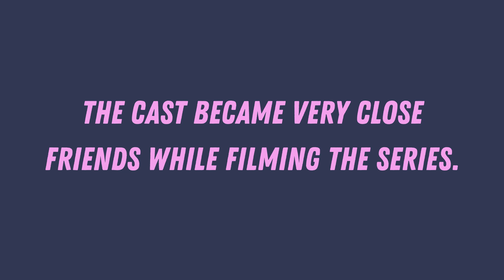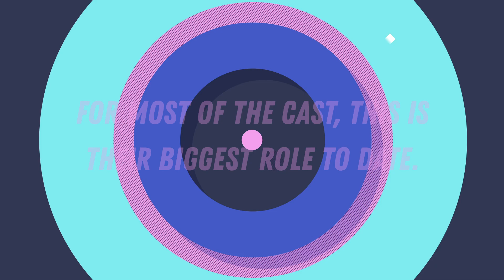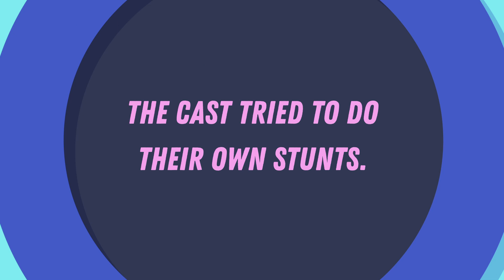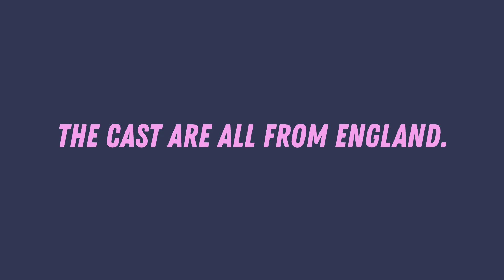5 SURPRISING Things You Didn’t Know About The Shadow And Bone Cast!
5 SURPRISING Things You Didn’t Know About The Shadow And Bone Cast!

Netflix’s hit fantasy series, Shadow And Bone, is the biggest show out right now. Shadow And Bone is a huge success. We’re so in love with the captivating world and its characters, but there’s a lot of things fans don’t know about the Shadow And Bone cast in real life. In this video, we’re talking about 5 surprising things you didn’t know about the Shadow And Bone cast. Are they close off-set? Did they do their own stunts? And much more.